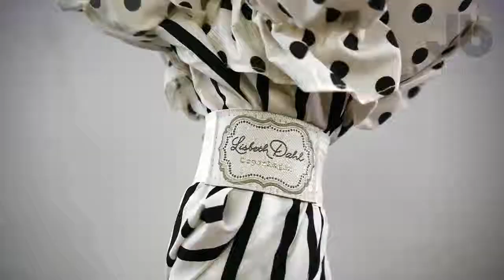Spot and stripe umbrella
Lisbeth Dahl umbrella with spots and stripes from jollybrolly